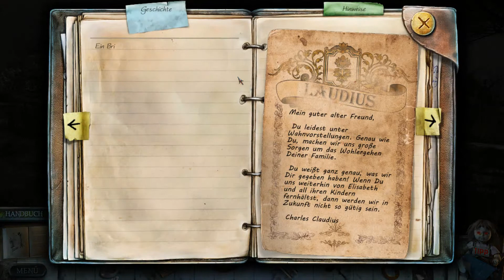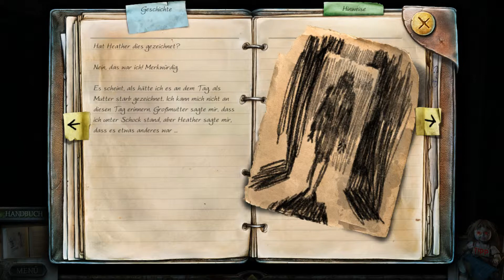Let's Play True Fear: Forsaken Souls (Part 1) 💀 006 Ritterspiele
► Let's Play True Fear: Forsaken Souls Part 1 - German Gameplay

Wir schauen uns weiter in unserem Alten Haus um und finden herraus, das unsere Großeltern einen Streit hatten, bevor mein Großvater starb und meine Großmutter sich dafür nie vergeben hatte Welch Traurige Vergangenheit

► Spiel : True Fear: Forsaken Souls Part 1
► Publisher : The Digital Lounge
► Entwickler:  Goblinz